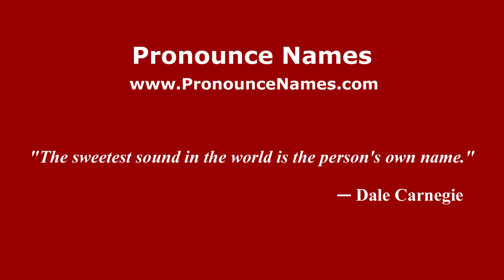How to pronounce Bradford (English/UK) - PronounceNames.com